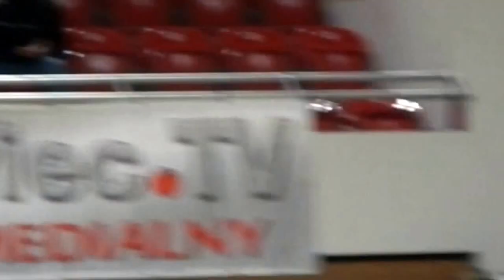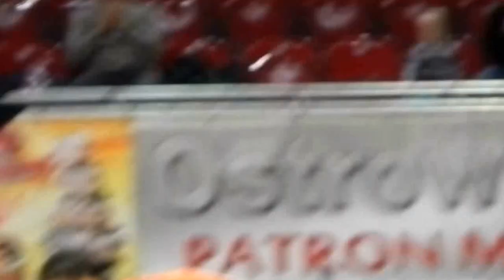Kibicujemy KSZO Ostrowiec